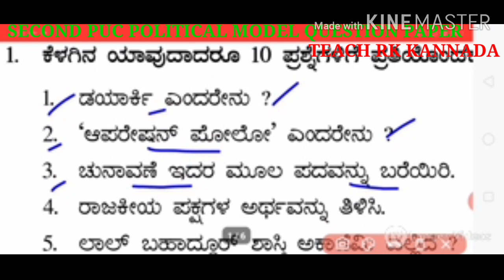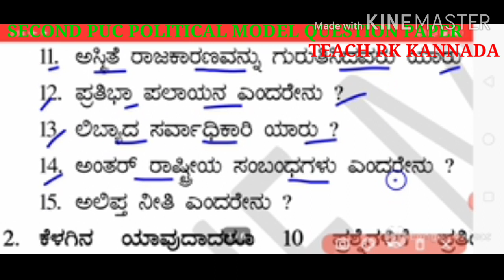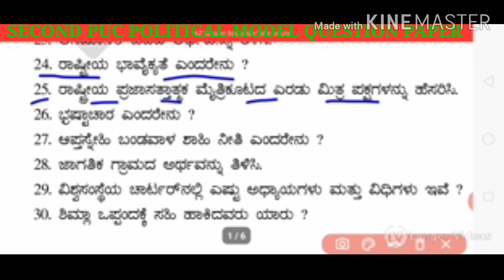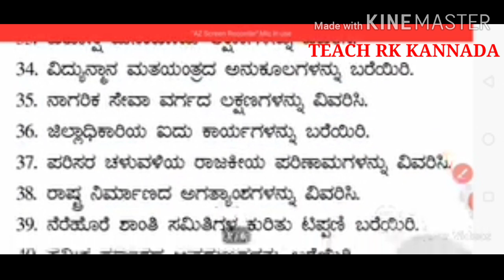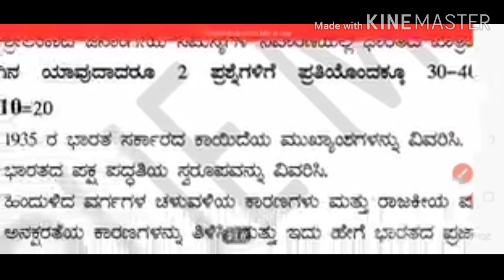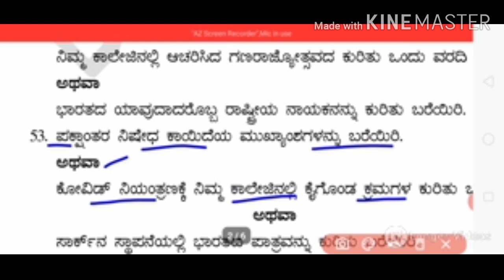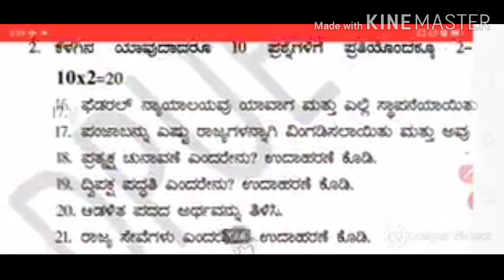2022-New Model question paper -2022 April 2nd puc Exam |2nd PUC POLITICAL SCIENCE...